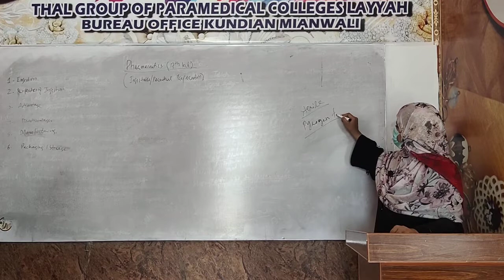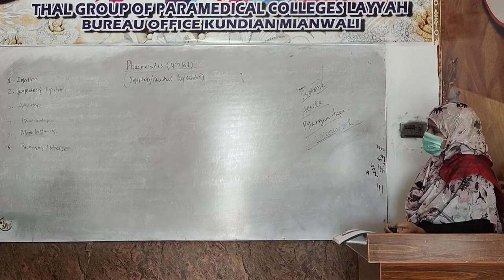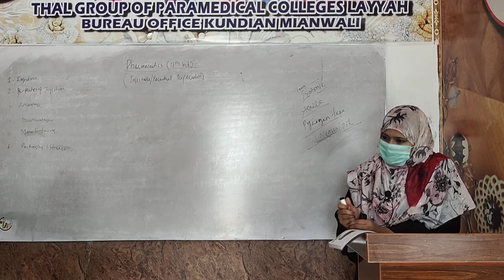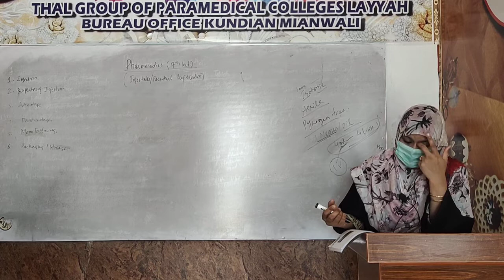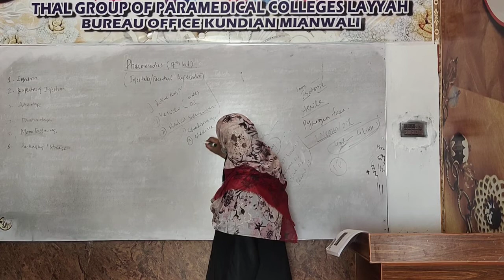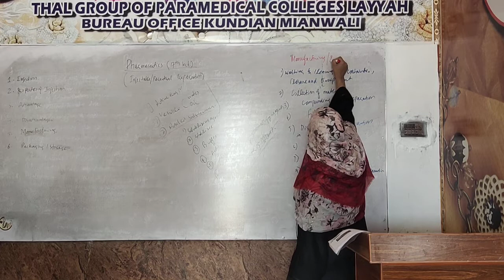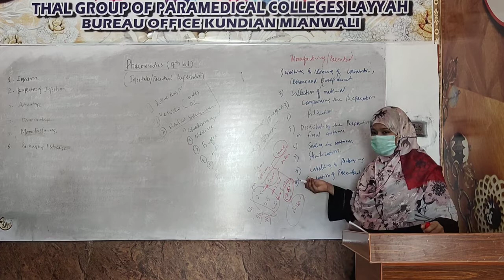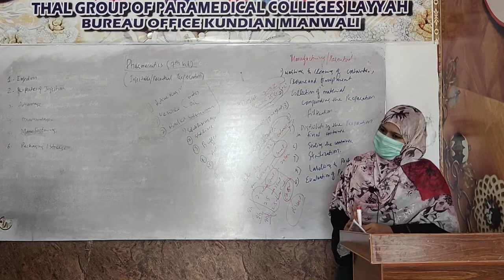PHARMACEUTICS 17TH LECTURE (Injectible and Prepration)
PHARMACEUTICS 17TH LECTURE BY 17lecture parmaceutic medicines Injectible and Prepration